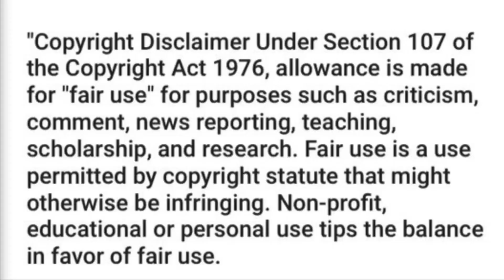The Iron Claw Review ( No Major Spoilers)